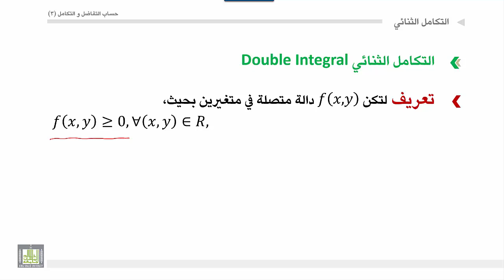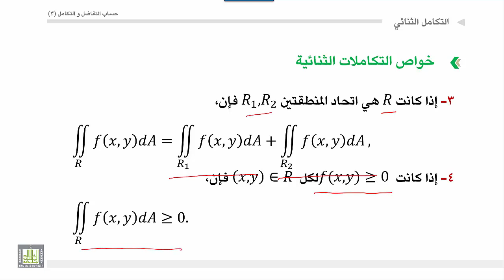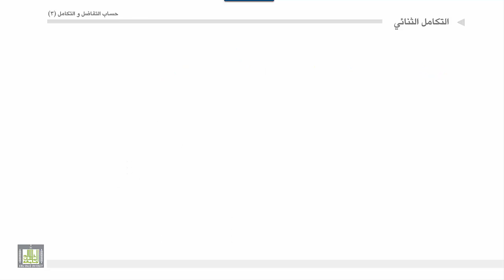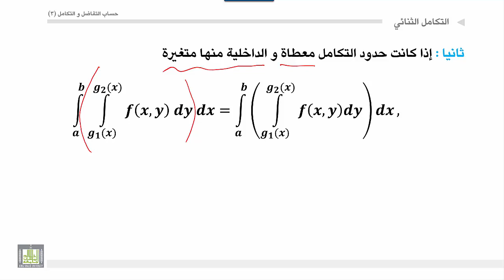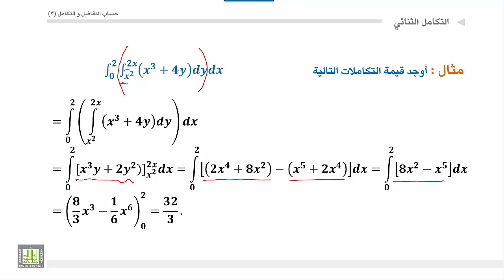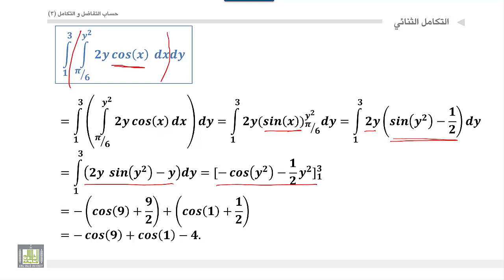حساب التفاضل والتكامل 3 | الوحدة 2 | التكامل الثنائي - 1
المقررات المفتوحة
الوحدة 2 : التكامل الثنائي والطرق المختلفة لحسابة، التكامل باستخدام
الاحداثيات القطبية تطبيقات التكامل الثنائي وايجاد المساحات والحجوم
 التكامل الثنائي - 1
تعريف التكامل الثاني والحجم تحت التكامل وبعض الخواص وحالات حدود التكامل (قيم ثابتة-الحدود الداخلية متغيرة) بعض الأمثلة